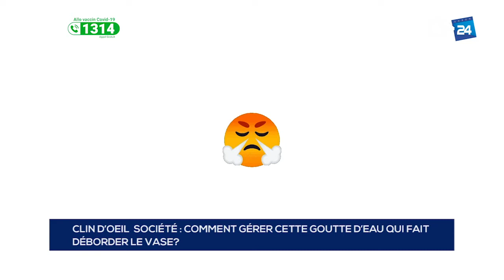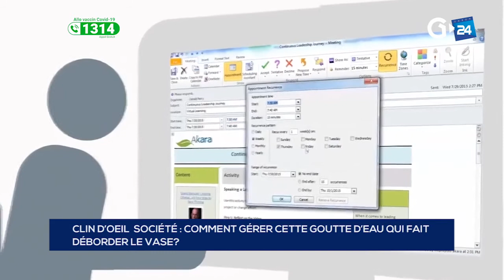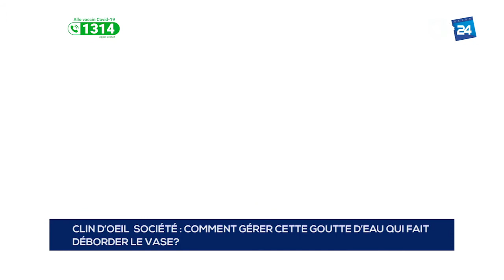CLIN D’OEIL - COMMENT GÉRER CETTE GOUTTE D’EAU QUI FAIT DÉBORDER LE VASE?